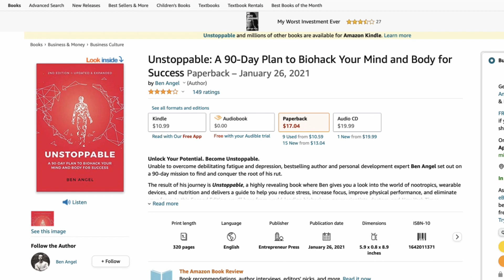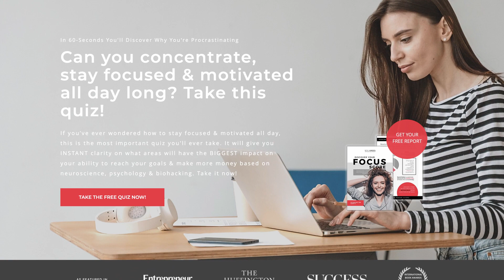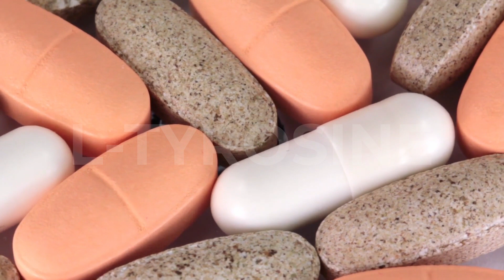Biohackers Guide to Sleep - The 3 Best Nootropics for Sleep Deprivation, Plus More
sleephygiene sleep productivity Sleep deprivation can be a huge impediment to productivity. But the good news is, it's possible to work around it by taking adaptive steps by biohacking your sleep.

10 x your focus, productivity & motivation today with the 'The Biohackers Guide to Superhuman Focus' online program.

The need for sleep has critical implications for entrepreneurs & freelancers. Unsurprisingly, research has found that sleep deprivation leads to lower concentration, & reduced productivity.

With the barrage of daily stress, where we’ve replaced routine with survival mode, people are still trying to maintain the same levels of productivity, while operating on less sleep. While, others are “quiet quitting,” because they’ve had enough. To succeed, you must move beyond the generic sleep hacks, & look at more advanced, yet easy ways to optimize sleep to enhance productivity.

Jump back to revisit important sections with these time codes;

0:00 Sleep & Cognitive Function
0:41 Shocking Results from Our Survey
1:07 Sleep Deprivation Effects
2:50 3 Little-Known Causes of Sleep Loss (Deep Sleep)
3:26 7-9hours of Sleep? Do this instead!
3:36 Track Your Sleep
3:48 Second Brain & Sleep Quality
4:44 Vitamins - Don't Skip This!
5:46 Meditation, Cold Therapy, Blue Blockers
6:14 Recover FAST from a sleepless night